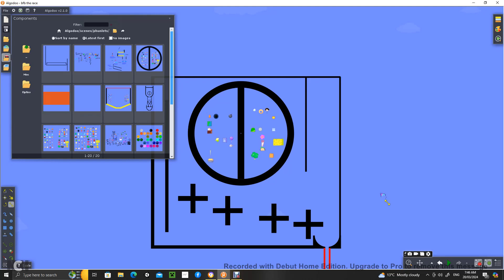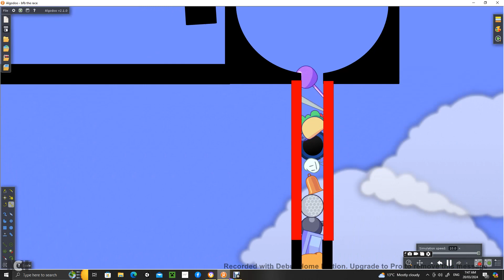bfdi race pt 5